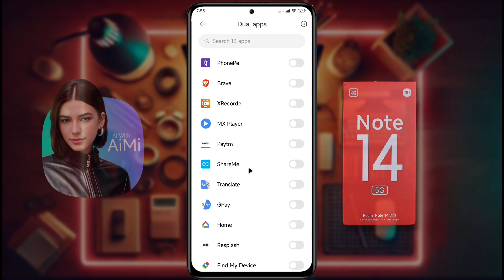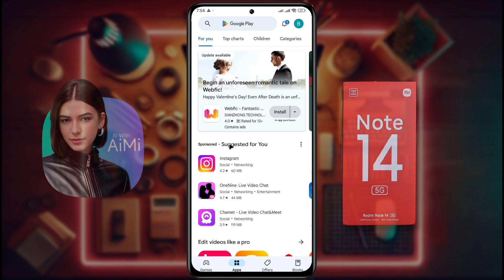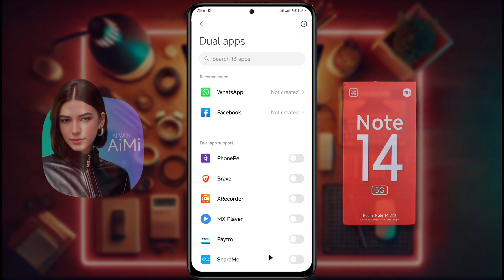Redmi Note 14 Dual Apps Settings | Redmi Note 14 me Dual App Kaise Chalaye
How to Dual App on Redmi Note 14 | Dual Whatsapp in Redmi Note 14 | Redmi Note 14 Dual Apps Not Working

Ⓟ︎Ⓡ︎Ⓞ︎Ⓑ︎Ⓛ︎Ⓔ︎Ⓜ︎: Dual Apps